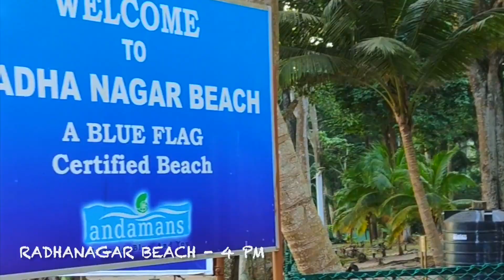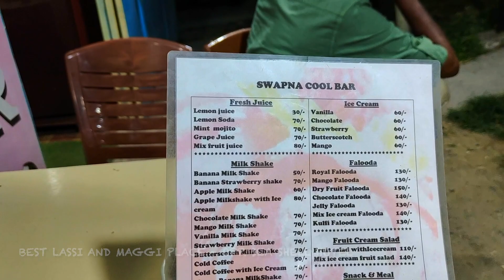Havelock Island - Travel Plan & Drone Shots - Solo in Andaman I Hotel, Scuba, Radhanagar beach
Welcome to NiteshOnTheGo ; InstaGram -NiteshOnTheGo

Episode 5 - Havelock Island - Best Travel Plan - Hotel, Scuba diving & Beaches i Radhanagar beach, Andaman Drone Shots

Havelock Island (Swaraj Dweep )is famous for its stunning natural beauty, pristine beaches, and vibrant coral reefs. The Island also offers fantastic opportunities for snorkelling and scuba diving. It is part of the Andaman and Nicobar Islands,

Radhanagar Beach is known as one of the most beautiful beaches in Asia. It attracts huge tourism due to its awe striking beauty and is also titled as the 7th most beautiful beach in the world. Radhanagar beach is a treat to watch during sunrise and sunset.

Havelock Island is expensive as it has NO production of its own. All supply comes through the capital city Port Blair.

Stay Option -
Iftesha Resort at Givind Nagar
Forest Elephant - Kala Paththar Beach
Dolphin resort - Govind Nagar Beach
Barefoot at Havelock - Radha Nagar Beach

Scuba Option - Scubalov

Video shot and edited with the help of:
GoPro Hero 9 Black with Yantralay Tripod
Oneplus 6T with Zhiyun Smooth Q3 Gimble
Music: Epidemic sounds. If you have heard about it the first time, then click on this link to sign up for a free 30 days Trial. They have a superb collection
Editing Software - iMovies on MacBook Pro